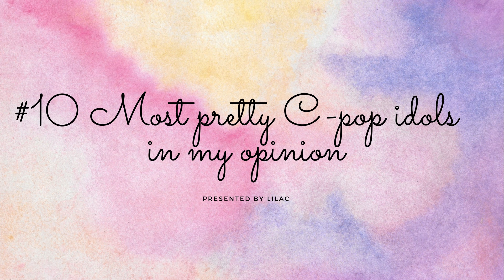#10 Most pretty C-pop idols in my opinion✨